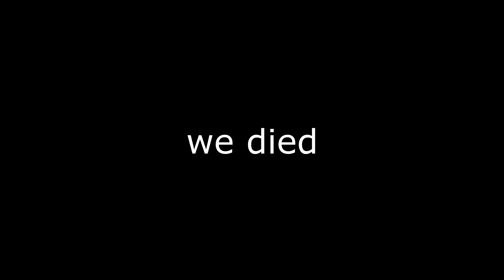Playing Minecraft PvP in 2019